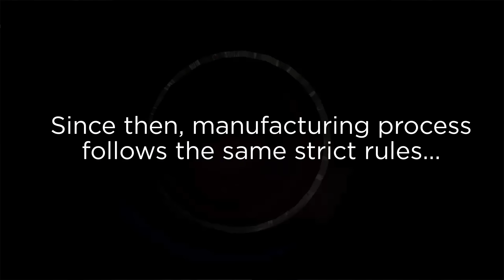BIC® Cristal® ball pen manufacturing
How is the BIC® Cristal® ballpoint pen manufactured?